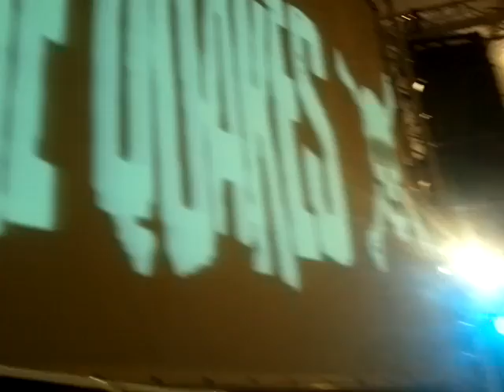20th Psychobilly Meeting - Pineda de Mar 2012 - The Quakes.mp4